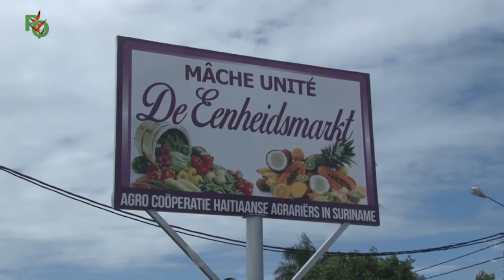14 07 2017 Opening Eenheidsmarkt